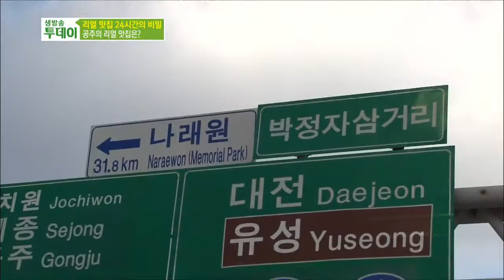truyền hình trực tiếp hôm nay 2013-11-28(review) #8(4)